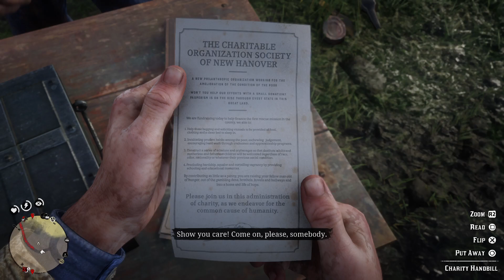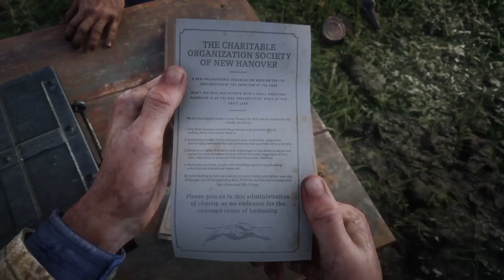Red Dead Redemption 2 - 1st encounter with Thomas Downes (Low honor)